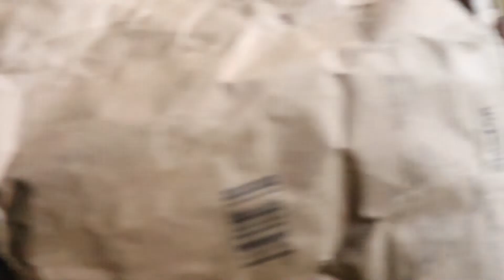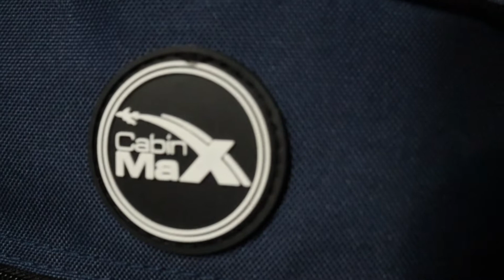mega UNBOXING ... prepariamoci per un viaggio 🛫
benvenuti oggi faro questo mega unboxing per prepararmi per il mio prossimo viaggio pieno di avventura quindi se non vuoi perderti dove sarò mentre tu vedrai questo video iscriviti al canale e seguimi su Instagram per sapere in tempo reale dove sono!
Su forza ora iniziamo ad aprire un po' di pacchi!

💰Carte viaggio

🔶️Video interessanti

📸LA MIA ATTREZZATURA:

►TONOR TC 777
►DRONE EACHINE E520S